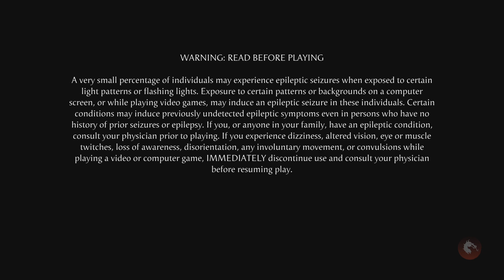Mortal Kombat 1_20240929182555